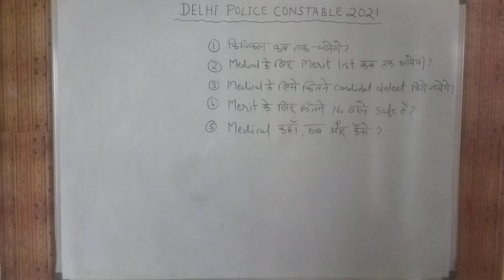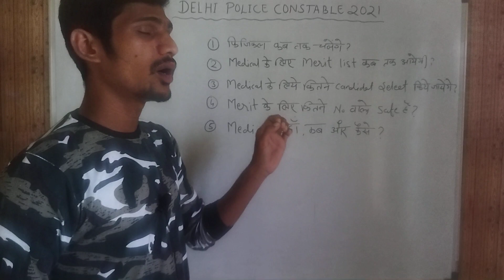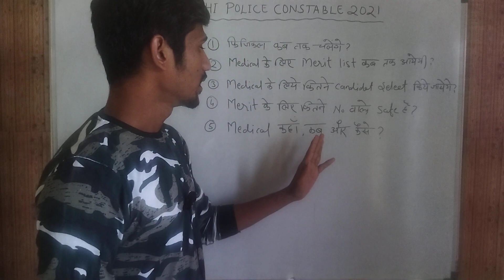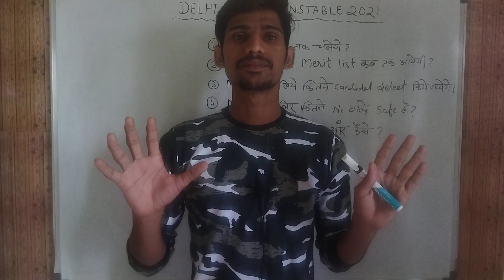delhi police physical updates|delhi police constable physical doubts|delhi police final cut off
doston yah Hai video aapke doubts ko Lekar Banai hui hai jo bhi aapke Delhi Police physical ko Lekar doubt the un sabhi ko maine ismein Shamil Kiya hua hai aur Iske alava aapke aur Bhi Koi question ho to please video ke ant Mein comment Karen mai unka reply dene ki puri koshish karunga aur Iske alava aapko yadi cutoff se related koi bhi doubt Ho Tu ismein comment Kar dijiyega Main Usko clear kar dunga vaise main cutoff ki 1 full analysis wali video pahle hi Dal Di Hai to Yadi aapane use Nahin dekhiae to use dekhe jisse aapko sirf isko ke bare mein pata chal sake. thank you and love you all
aur doston defence related Anya koi bhi Jankari ke liye please channel ko subscribe Karen aur Hamare channel se Jude Taki aapko pal pal ke update Milte Rahe Saari defensive selected..